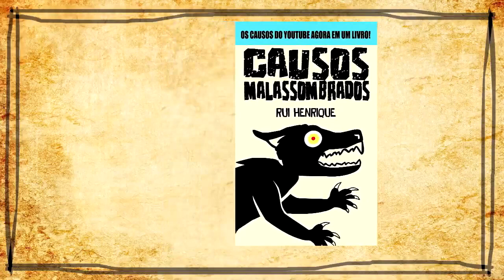A Origem do Corpo Seco | Contos do Além Sertão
Descubra neste causo os segredos que envolvem a origem do Corpo Seco, na volta do Contos do Além Sertão!

Link do nosso Livro:

Pactos
Histórias do Nordeste
Trevor Henderson
Monstros
Lendas Nordestinas
Contos Macabros